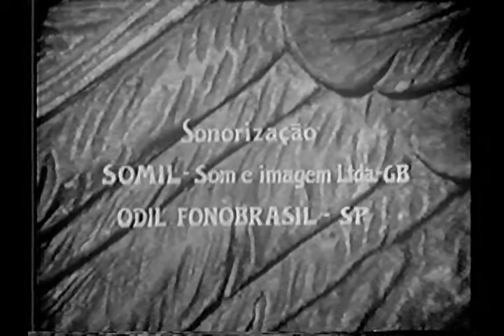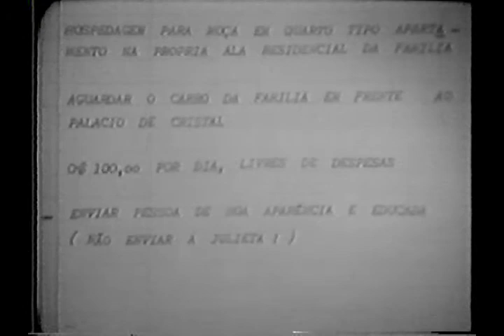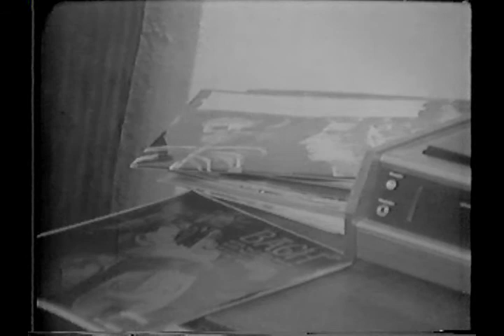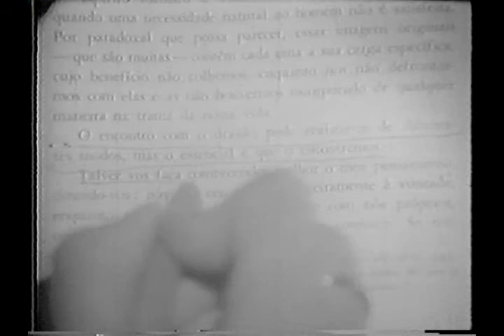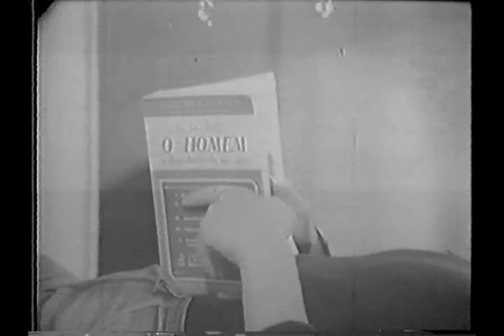O Anjo da Noite (1974)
Os pais de duas crianças contratam Ana (Selma Egrei), uma estudante de psicologia, para cuidar dos filhos enquanto viajam. A família vive em uma mansão isolada no campo. Durante a viagem do casal, a noite, Ana recebe estranhos telefonenas anônimos. A garota é ameaçada e entra em pânico, passando a depender apenas da segurança oferecida pelo vigilante da casa, que já havia confessado não gostar de trabalhar na mansão por sentir energias ruins no ambiente.

Direção: Walter Hugo Khouri
Roteiro Walter Hugo Khouri
Elenco: Selma Egrei, Eliezer Gomes, Lilian Lemmertz